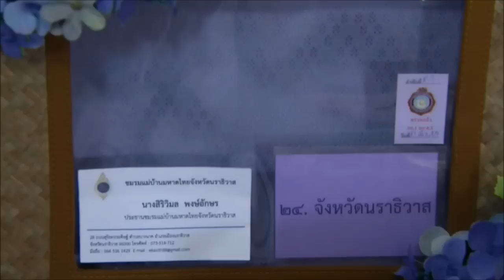พระบาทสมเด็จพระเจ้าอยู่หัว สมเด็จพระนางเจ้าฯ เสด็จลงศาลาดุสิดาลัย สวนจิตรลดา พระราชวังดุสิต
วันอังคารที่ ๒๑ มิถุนายน ๒๕๖๕ พระบาทสมเด็จพระเจ้าอยู่หัว และสมเด็จพระนางเจ้าฯ พระบรมราชินี เสด็จลงศาลาดุสิดาลัย สวนจิตรลดา พระราชวังดุสิต พระราชทานพระบรมราชวโรกาสให้คณะบุคคลต่าง ๆ เฝ้าทูลละอองธุลีพระบาท